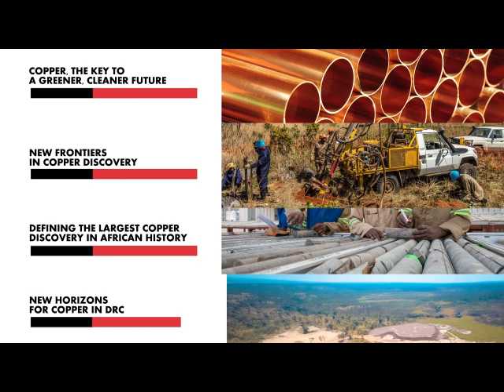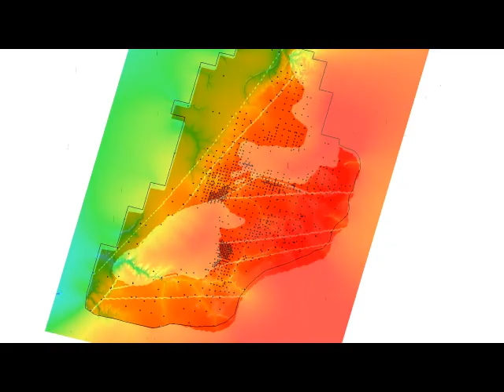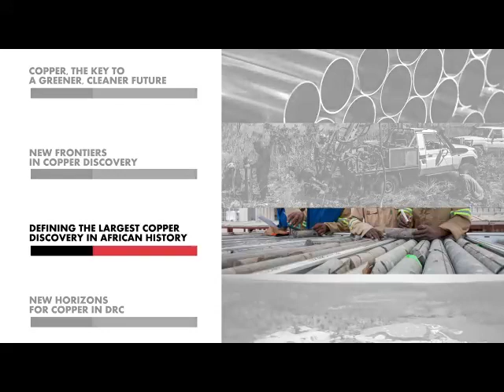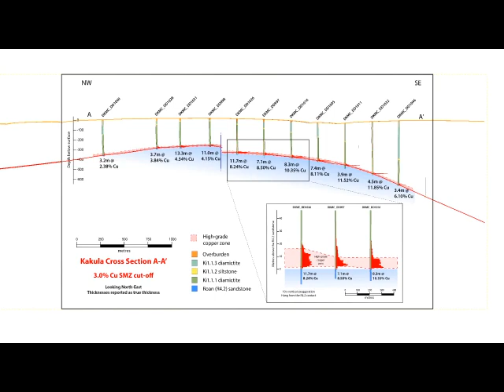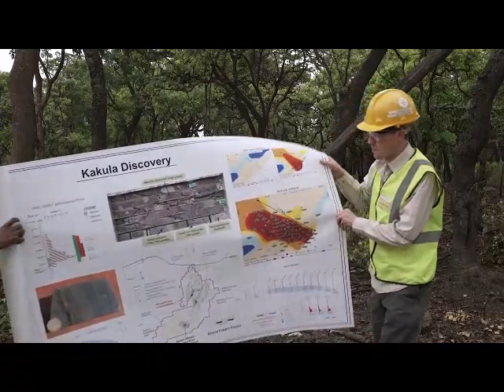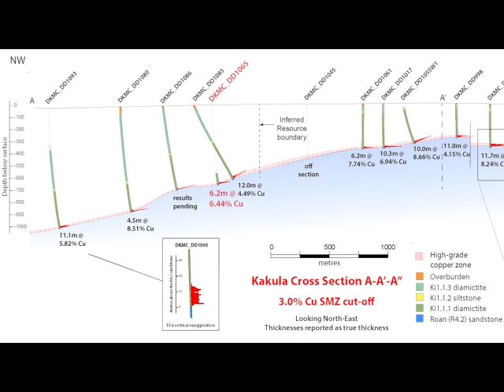Ivanhoe Mines - Kamoa-Kakula Project - 2016 Investor Update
Investor Update for the Kamoa-Kakula Project.

The Kamoa-Kakula Copper Project — a joint venture between Ivanhoe Mines and Zijin Mining Group Co., Ltd. and the Government of the Democratic Republic of Congo — has been independently ranked as the world’s largest, undeveloped, high-grade copper discovery…